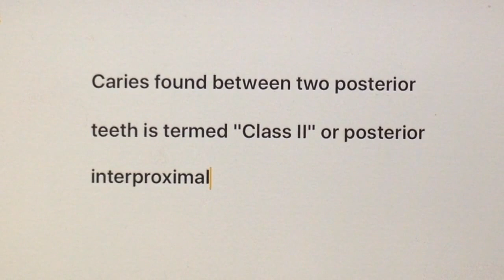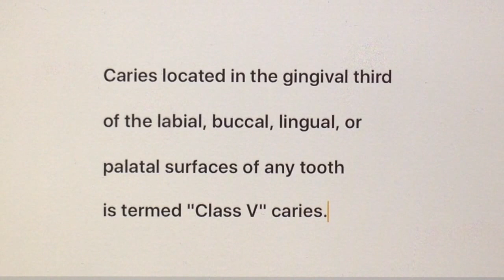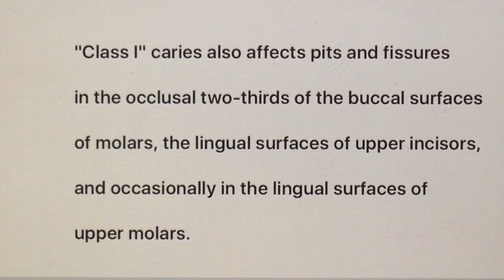Radiographic Interpretation of Dental Caries Classification (ACJ)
The radiographs used in this video are selected from various sources mentioned below. I do not own them.

REFERENCES:

Dental caries, or tooth decay, is a bacterial infection that damages the structures of teeth.
Source: Color Atlas of Common Oral Diseases 4th Edition by R. Langlais, C. Miller, J. Nield-Gehrig

A cavity (tooth decay) is a very small hole that forms on the surface of a tooth. Cavities are caused when sugars in the food we eat and bacteria in our mouths mix together, producing a mild acid that eats away at outer layer of our teeth (called enamel).

Radiographs are useful in the detection of dental caries because of the nature of this disease process. Demineralization and destruction of the hard tooth structures result in a loss of tooth density in the area of the lesion. Decreased density allows greater penetration of x-rays in the carious area, so that the carious lesion appears radiolucent on a dental radiograph.
Source: Dental Radiography Principles and Techniques 3rd Edition by J. Haring and L. Howerton

Dental Radiography Principles and Techniques 3rd Edition by J. Haring and L. Howerton

Oral Radiology Principles and Interpretation 7th Edition by S. White and M. Pharoah